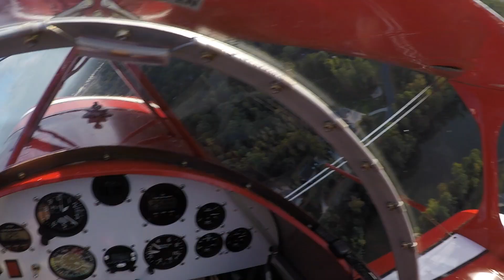Pitts S-1S and PA-12 Super Cruiser Formation